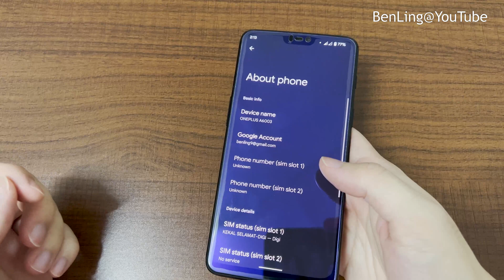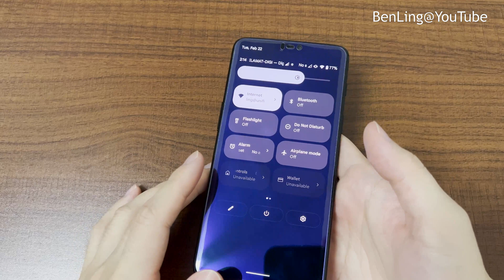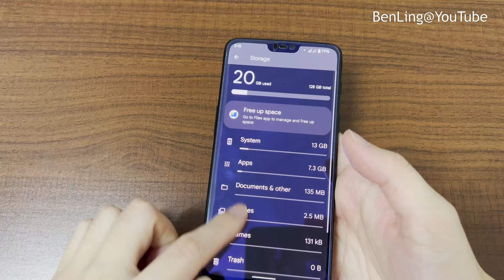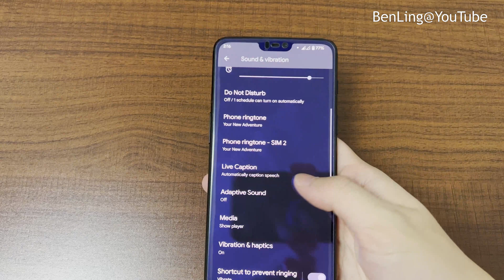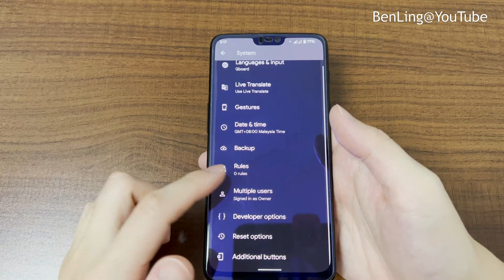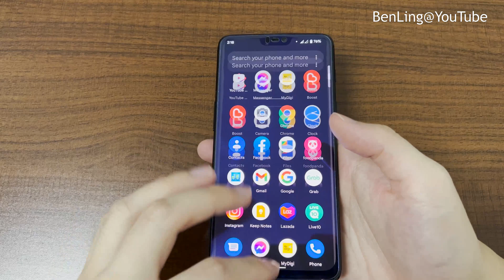OnePlus 6 PixelExperience 12 Quick Look!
OnePlus 6 Running Custom Rom based on Android 12, the PixelExperience 12!